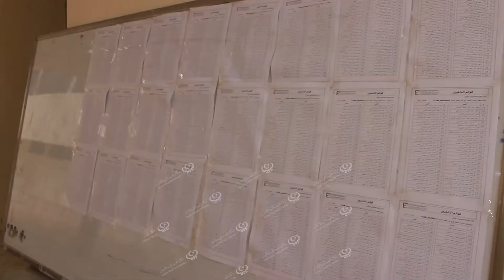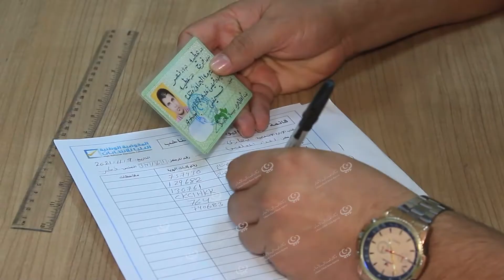إقبال ضعيف في الأيام الأولى لتوزيع بطاقات الناخبين بقمينس LCNA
وكالة الغيمة الليبية للأخبار - قمينس.
باشرت بلديتا قمينس وسلوق بتوزيع بطاقات الناخبين والذين سيدلون بأصواتهم للمترشحين في الرابع والعشرين من ديسمبر القادم، إلا أن الإقبال على المراكز الانتخابية ضعيف جدا رغم توزيع مراكز الانتخاب بشكل ميسر داخل البلديتين.